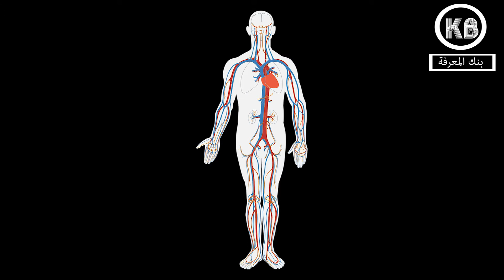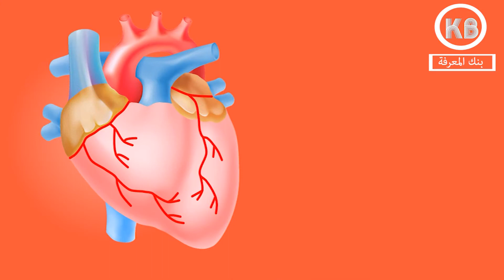فوائد الباذنجان الاسود - فوائد مذهلة لازالة فقر الدم ونقص الحديد